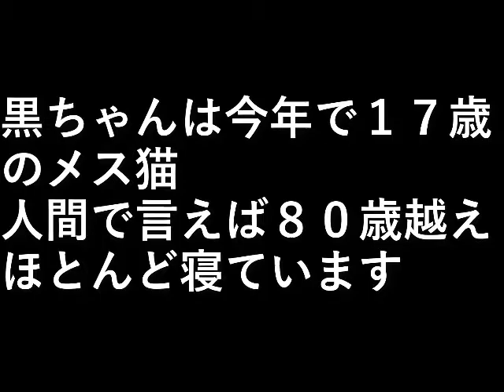黒ちゃん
黒ちゃんは今年で１７歳のメス猫、
人間で言えば８０歳越え。

ほとんど寝ています。

設備屋の適当田舎暮らし